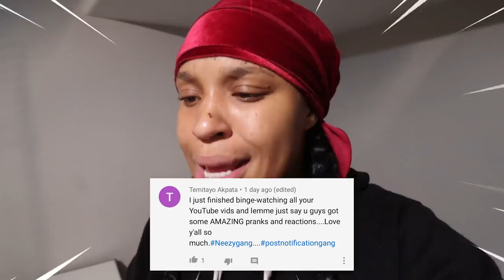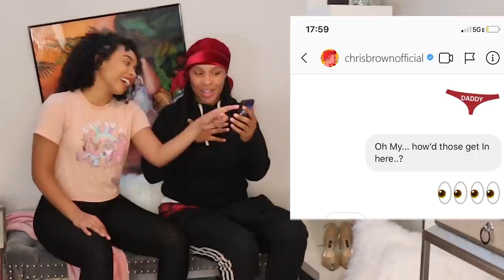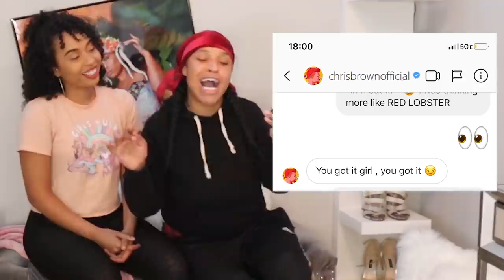Chris Brown Slid Into My DM's And This Happened😱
Can't believe CHRIS BROWN DM'd ME!

PLEASE watch ALL our ads so we can continue making GREAT videos!